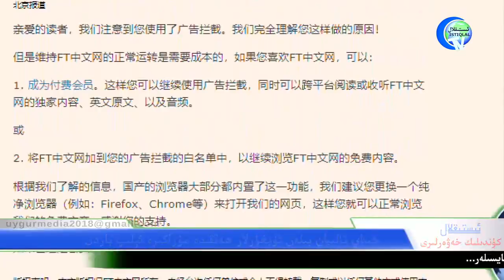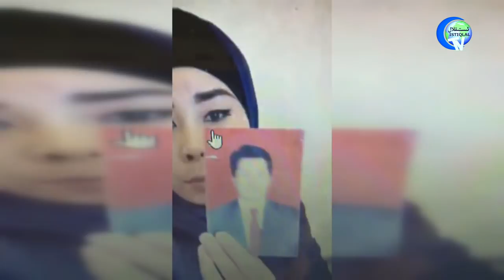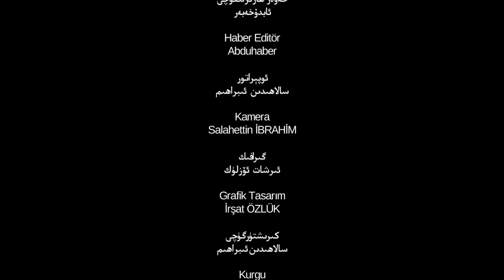ئىستىقلال كۈندىلىك خەۋەرلىرى 2018-08-07